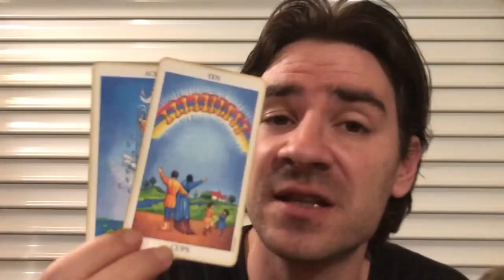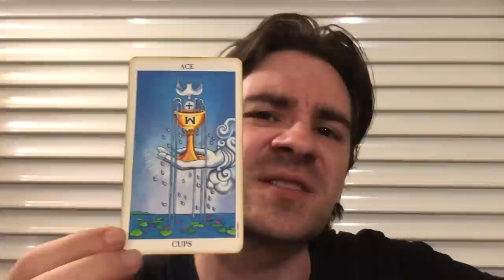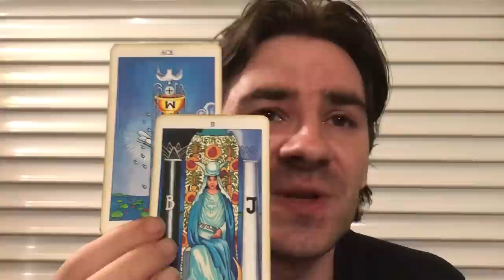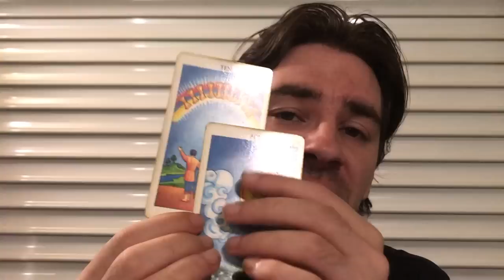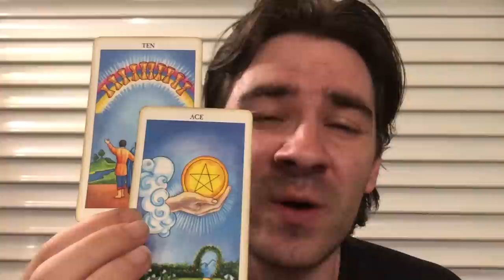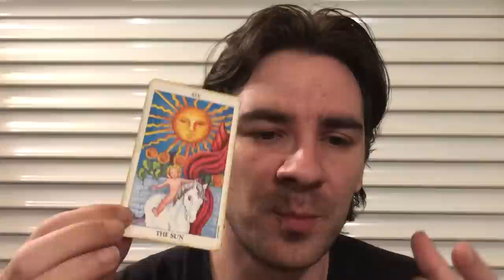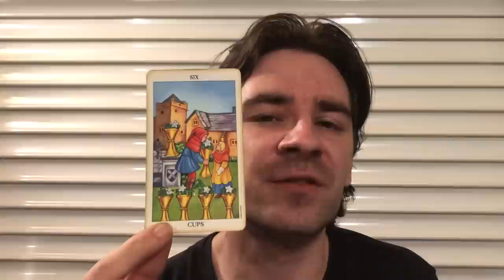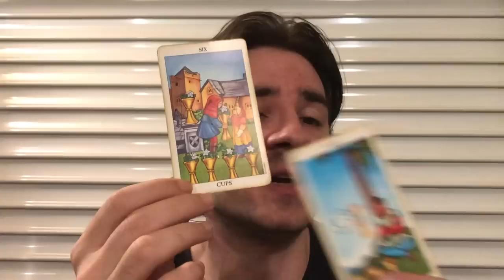LIBRA! IT DOESNT GET ANY BETTER THAN THIS! LIBRA weekly Tarot Reading June 17-23 2019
LIBRA! IT DOESNT GET ANY BETTER THAN THIS! LIBRA weekly Tarot Reading June 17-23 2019 for my Personal Readings